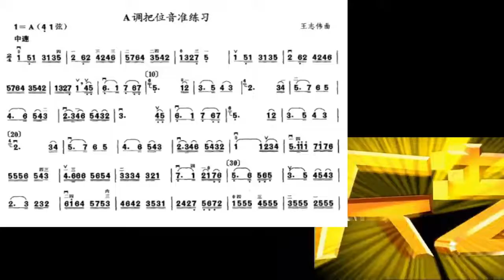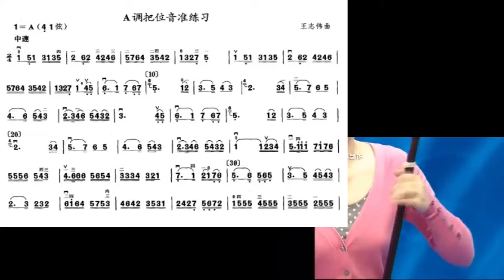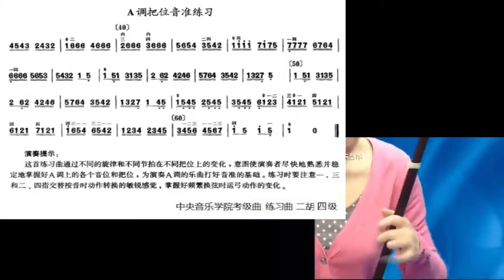中音二胡练习曲讲解与示范 四级 A调把位音准练习 王志伟 （刘长福讲解，许卓婷示范）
谢谢光临！